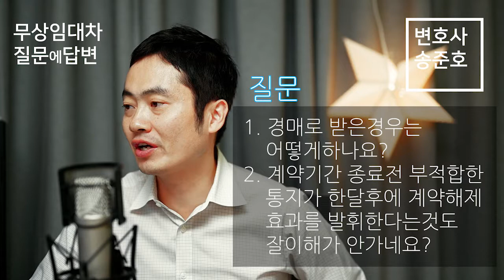무상임대차 계약서 | 임대인의 계약해지 | 경매 매수인과 관계 | 임차인은 방을 빼야 할까? (2019-11-04)